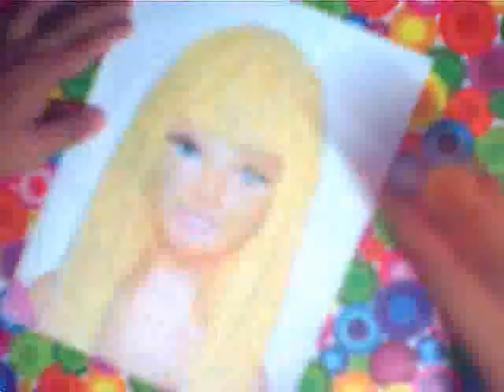Barbie Drawing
Barbie